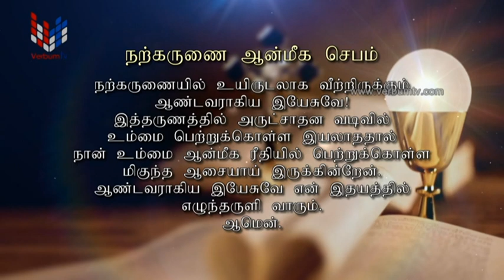DAILY HOLY MASS TAMIL-01-01-2024